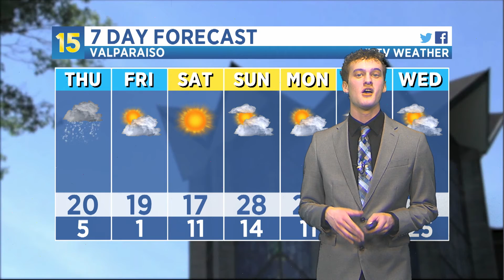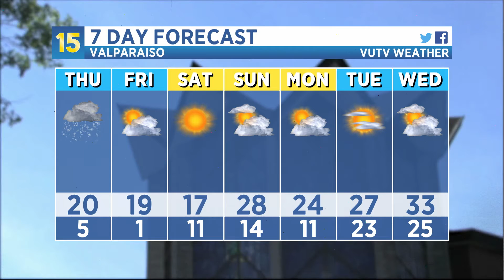Live Snowstorm Coverage 2/2/2022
Alexa Minton, Kolton Woods, and Allen Marvel walk you through Valpo's impactful snowstorm on February 2nd, 2022. Video originally posted as a Facebook Live to VUTV Weather.